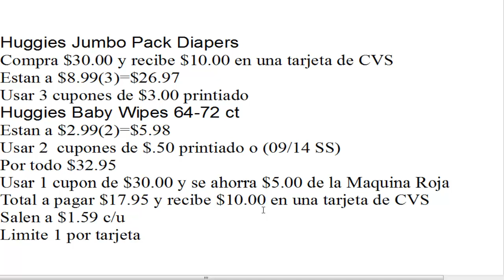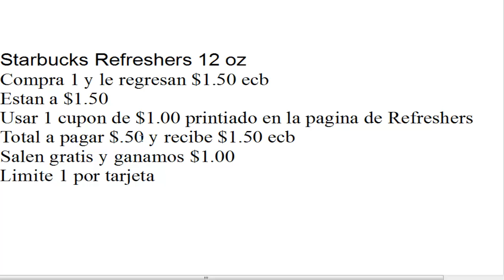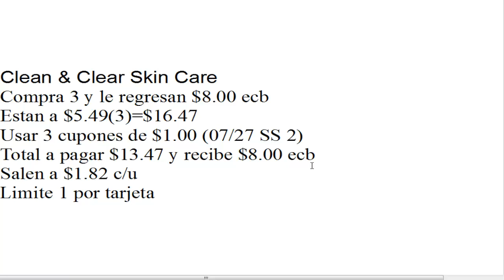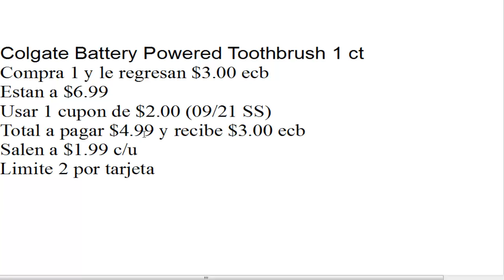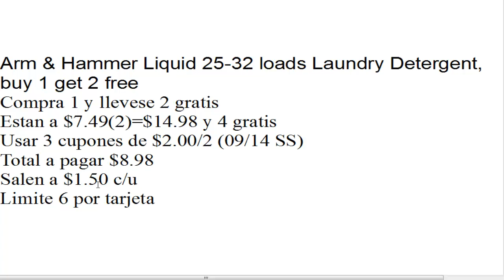Oferta del Dia, (09/21 al 09/27/14) Plan CVS | Casayfamiliatv